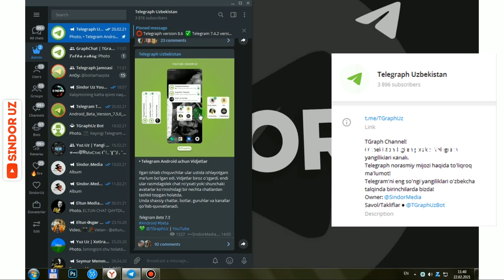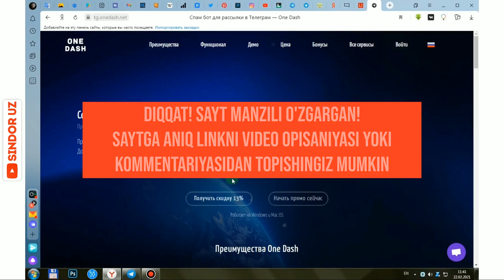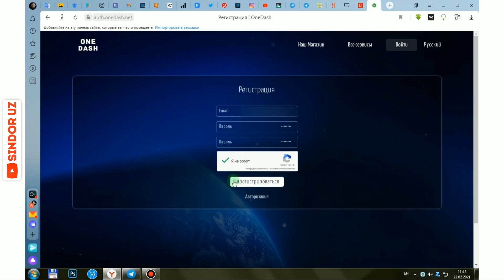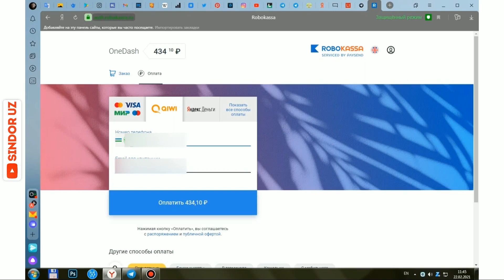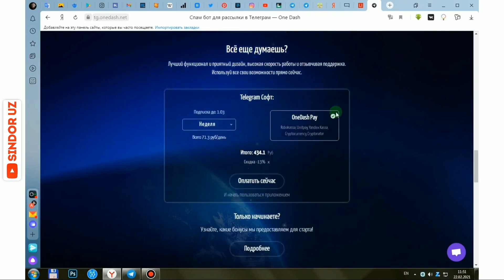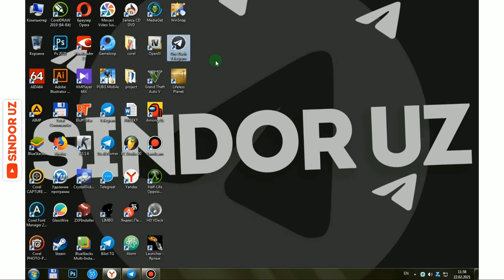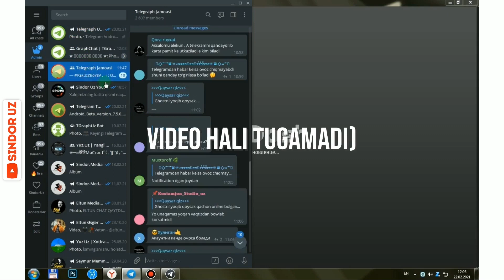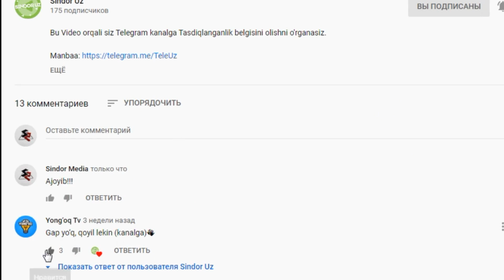ODAM QO'SHISH YANGI DASTURI / YARIM SOATDA 1000TA ODAM😱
USHBU VIDEO ORQAI AGARDA BIRON FOYDALI MA'LUMOT OLGAN BO'LSANGIZ XURSANDMAN!
KANALIMIZGA OBUNA BO'LIB QO'YING, BUNDANDA QIZQARLI MA'LUMOTLAR HALI OLDINDA!